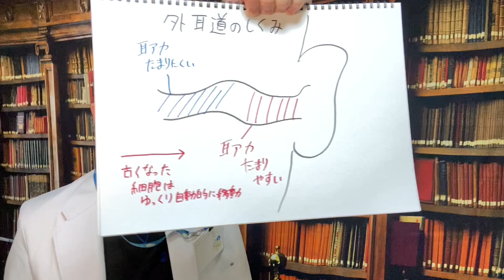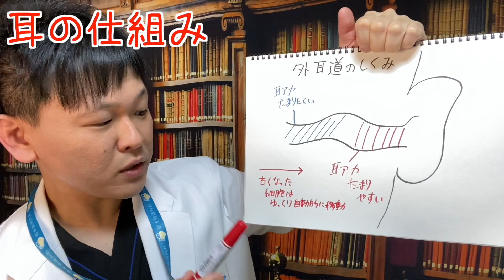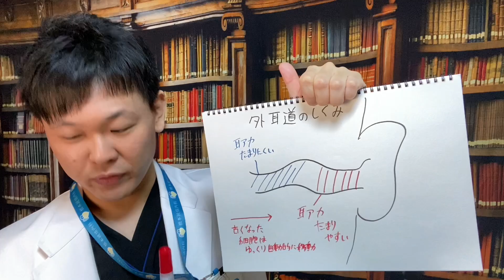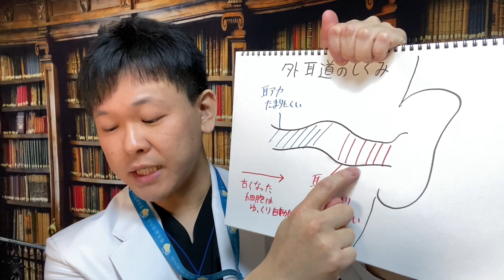本当は怖い【耳掃除】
🏥深掘りメディカルセミナー🏥
受講する⏬

📚30日間無料で電子書籍が読み放題のキャンペーンはコチラ📚

☕️ヤマナオ放送中愛飲☕️
サンペレグリノ炭酸水➡️

🌟ヤマナオについて🌟
国が認める医療資格【登録販売者】として通算１０年従事。今も現役です。
一般用医薬品の知識はもちろん、科学、心理学などの様々な観点からアドバイスいたします。
モットーは「分かりきった当たり前のアドバイスはしない」です。
元ドラッグストア社員の登録販売者が脱サラし独立。
実体験を元に様々な情報を発信し、皆様の問題解決の糸口となるよう動画を提供して参ります！！

魔王魂
効果音ラボ
音楽の卵
〈画像素材〉
写真AC